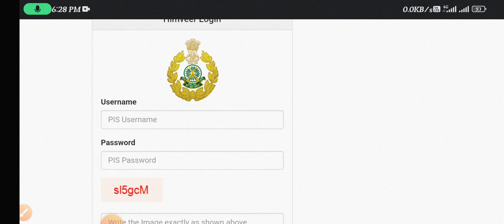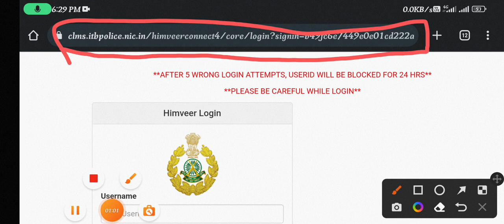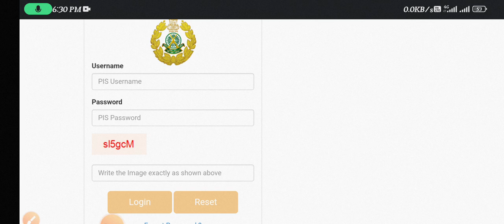ITBP Tradesman Physical Date 2023!!ITBP Tradesman Admit card 2022!!ITBP Tradesman Admit card#itbp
JOBNEWSEVERYDAY🇮🇳
Sekhar Das
sekhardas